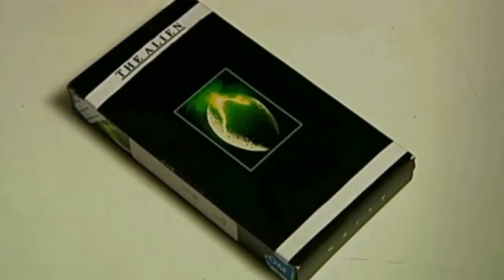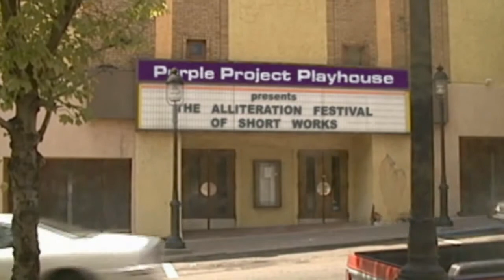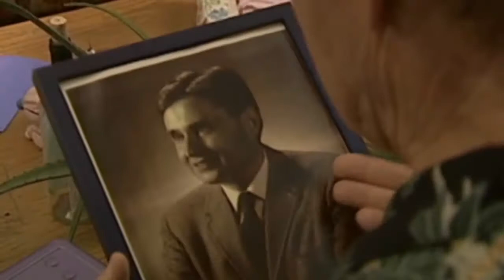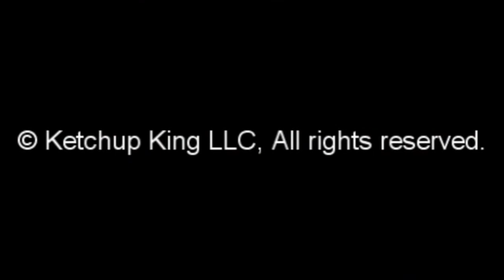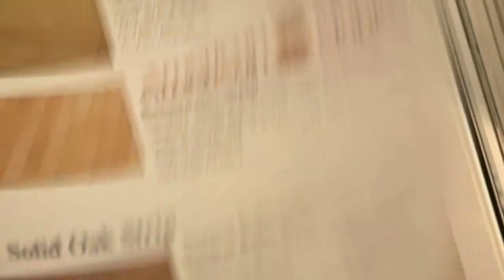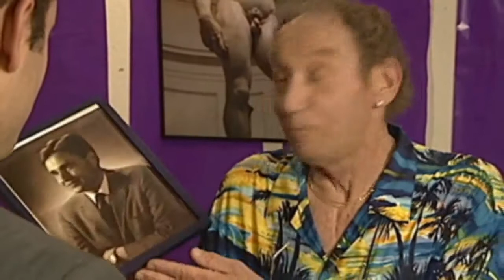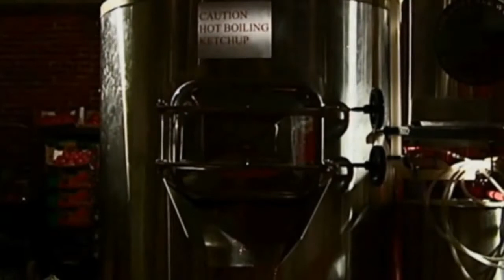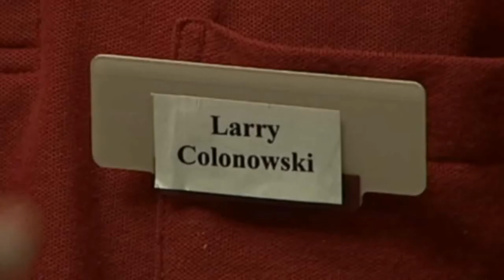The Ketchup King: Hear True Blood's Joe Manganiello in Roger Rudick's very first movie for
Dog Eat Dog: Jack Erdie stars as Merv Young in Jack Sullivan's feature length movie Dog Eat Dog In this bizarre little erotic thriller - shot entirely in Pittsburgh, Pennsylvania in 1996. .

The Ketchup King: Hear True Blood's Joe Manganiello in Roger Rudick's very first movie for free! Larry, a budding screenwriter from Pittsburgh, was happy.

The Ketchup King: Hear True Blood's Joe Manganiello in Roger Rudick's very first movie for free! Larry, a budding screenwri.